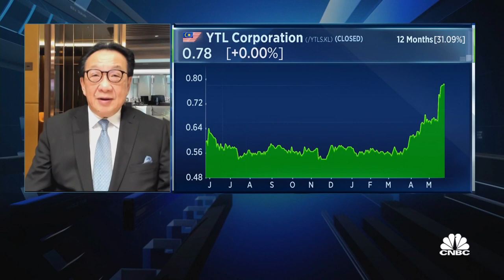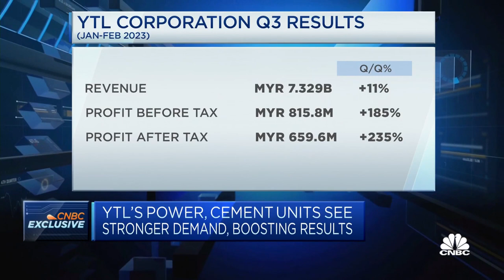Our hotels are seeing a 'sensational turnaround' from tourist uptake, infrastructure developer says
Francis Yeoh of YTL Corporation says business conditions in all its infrastructure businesses have improved "tremendously."